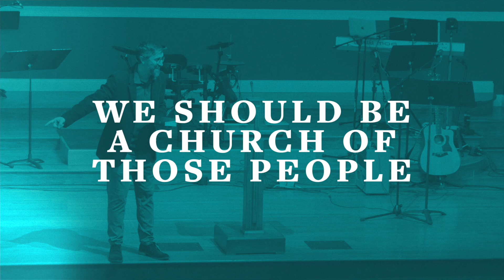We should be a church of those people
"We shouldn't just be a church for "those people." We should be a church of "those people."